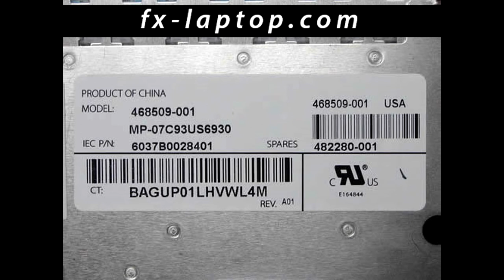Disassembly HP 2133 - replacement, clean, take apart, keyboard, screen, battery